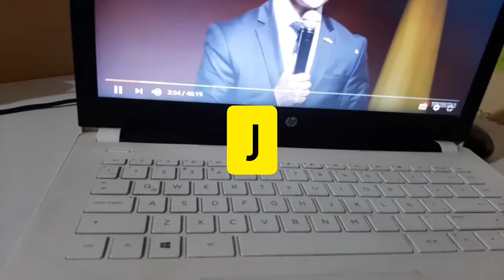🚀AHORRA TIEMPO VIENDO YOUTUBE | ATAJOS SUPER ÚTILES